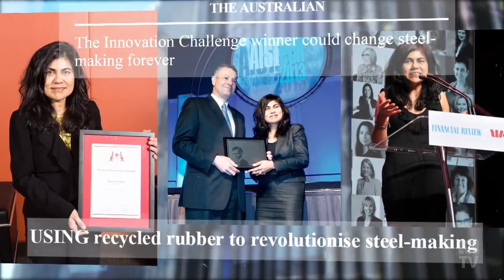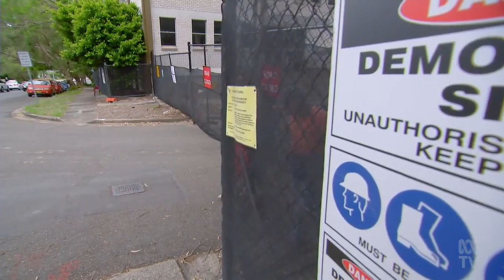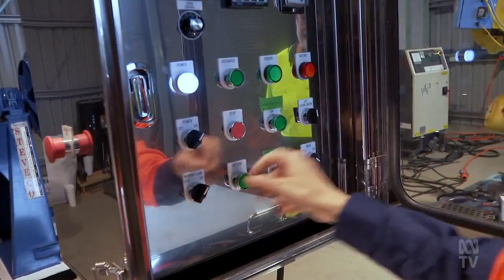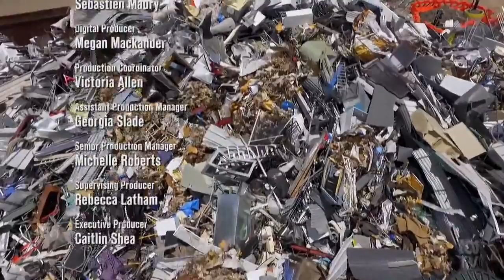『Australian Story』The Tipping Point 🎀🎀S26E03🎀🎀New Full Episode Season 2022